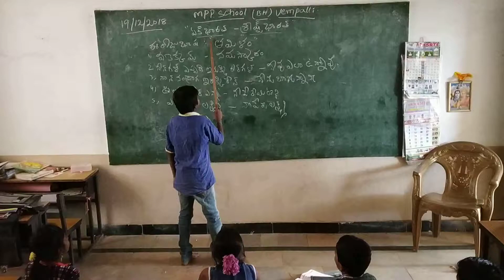Mpps. BH. Vempalli. Tamil language.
Vempalli vi. Vempalli mandal. Kadapa dt. A. P.